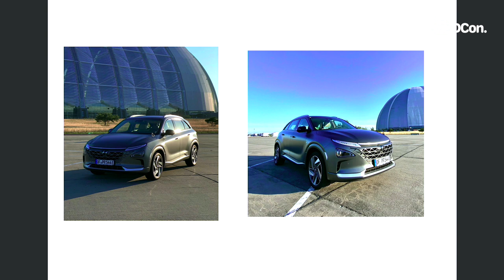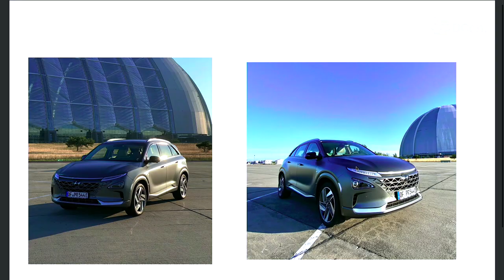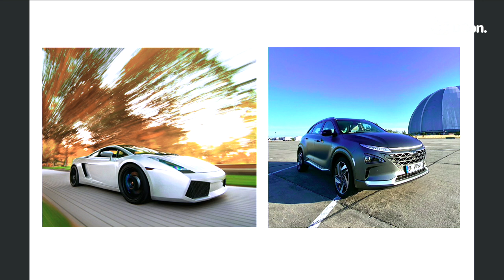Einfache Tipps für bessere Kfz Fotos - Panamono GmbH | DCon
Christoph Neuhaus zeigt in Dosen Video Techniken um sofort bessere Fotos von Fahrzeugen zu machen. Außerdem verrät er Tipps und Tricks zum Licht und der richtigen Ausstattung für deine nächste Social Media Kampagne.